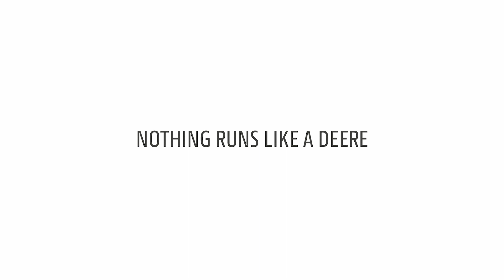RÜSTEN SIE IHREN GATOR™ FÜR DIE ARBEIT - XUV865M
GATOR™ - WORK READY-PAKET